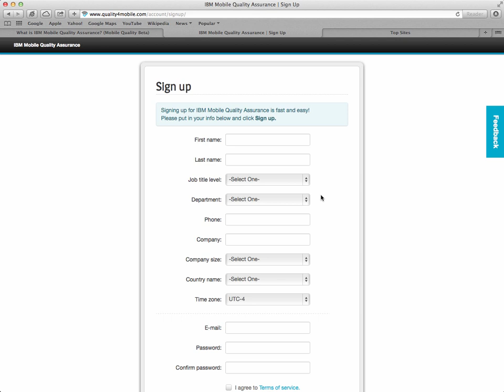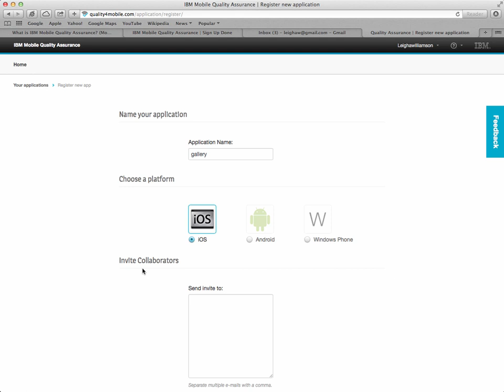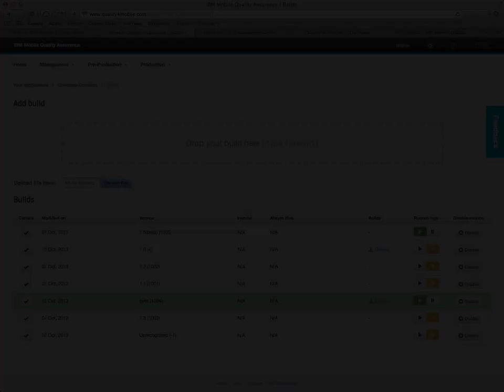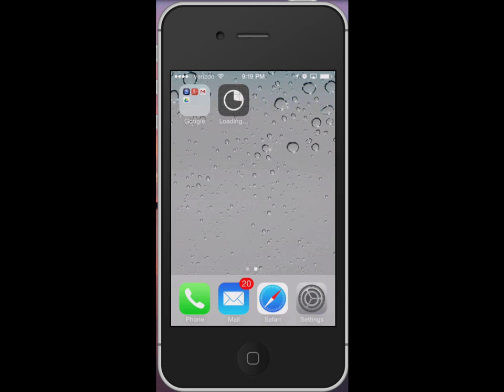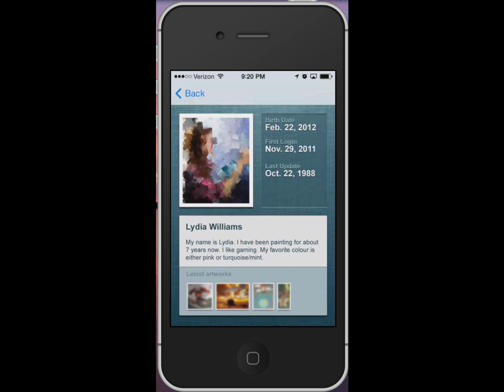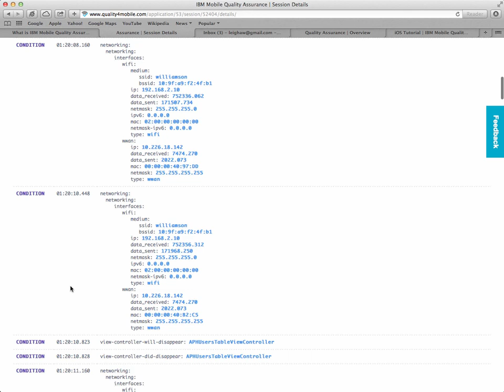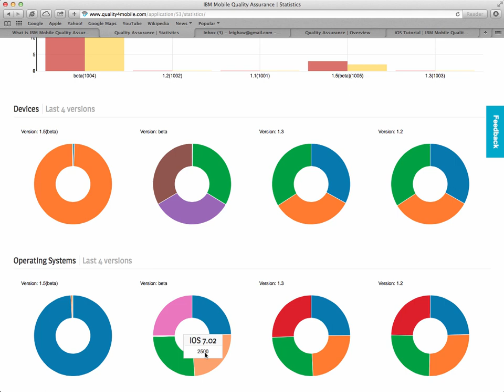IBM Mobile Quality Assurance tutorial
Short video tour of new IBM hosted services for assessing the quality of your mobile apps